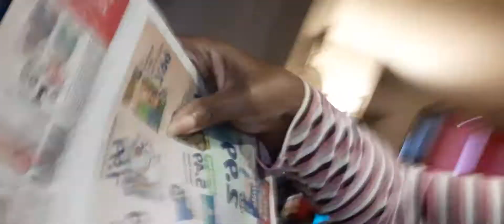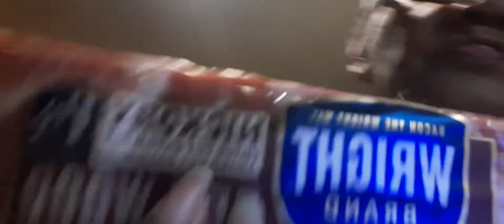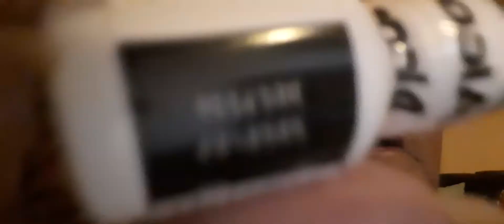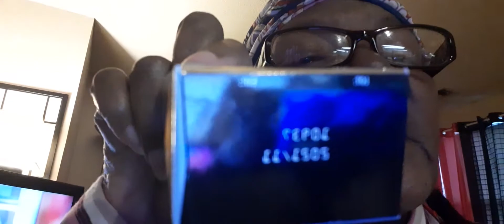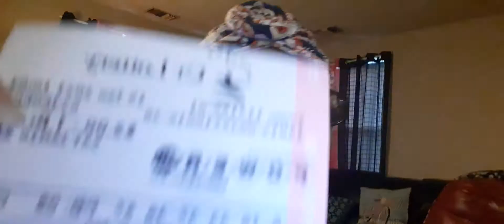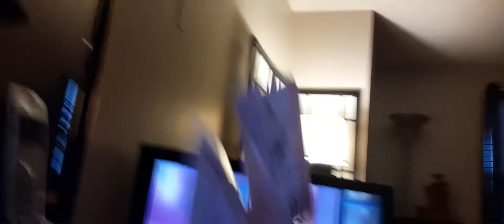A trip to the grocery store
had to get eye drops